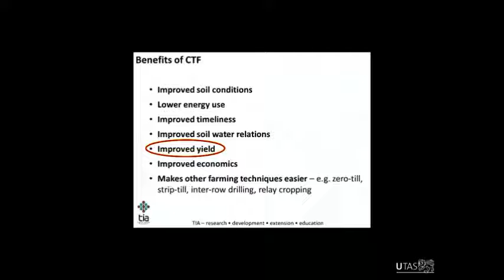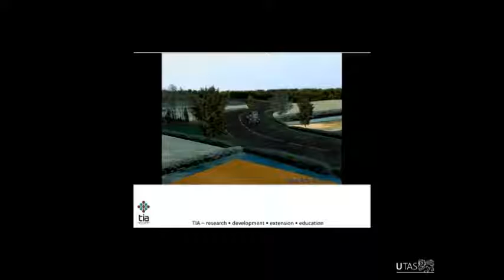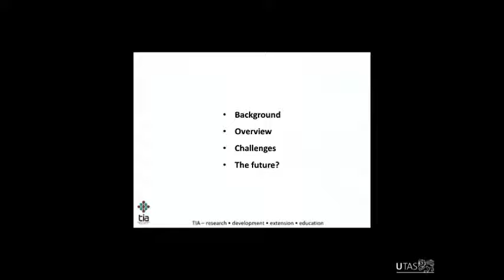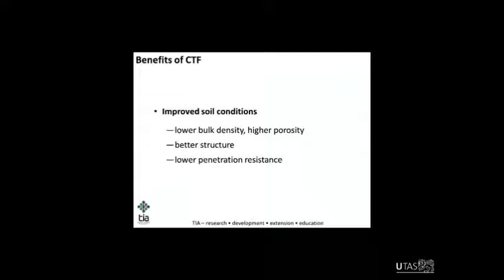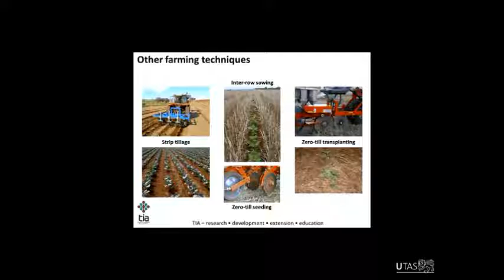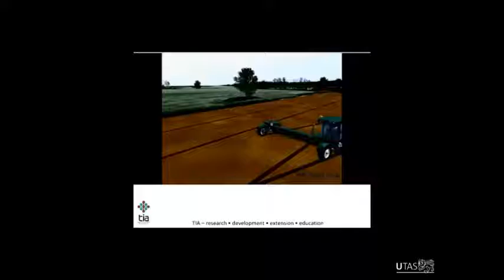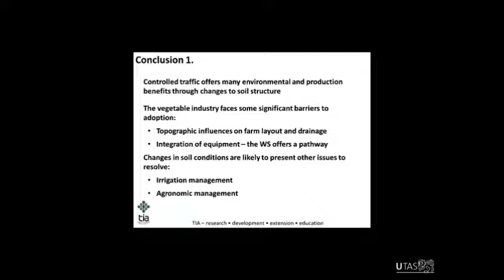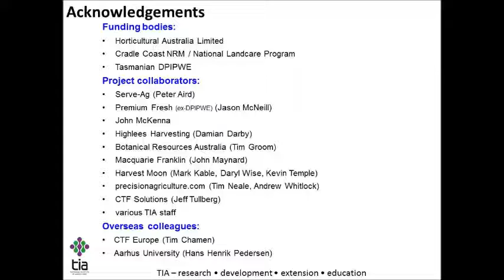TIA/SAS Seminar Series: John McPhee - "Mechanisation for vegetable production"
Presentation by John McPhee, Agricultural Engineer

Controlled Traffic: Mechanisation for vegetable production as if the soil and the crop mattered. 6 December 2013.